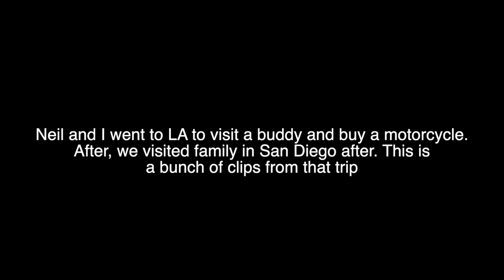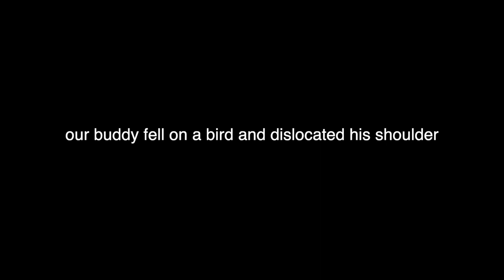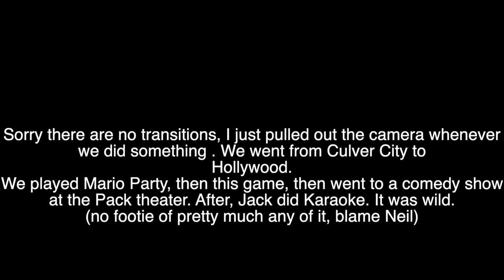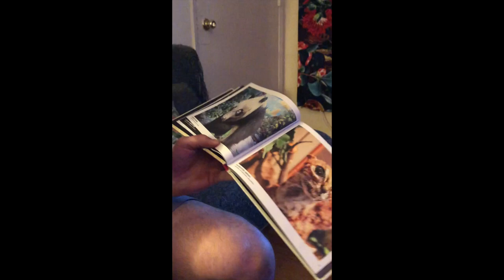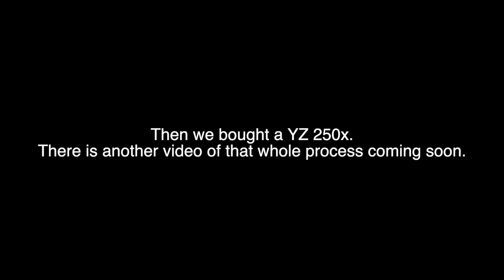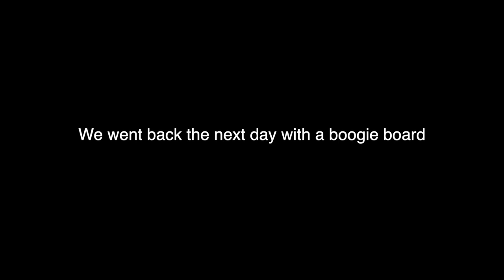Southern California Vlog (Lime Scooter Trip to the ER)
This is a glimpse into our normal lives. We visited friends and even had to take a trip to the ER because our buddy dislocated his shoulder on a Lime Scooter. CRAZY!